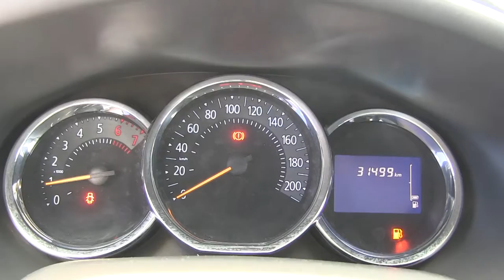Renault / Logan / 2018